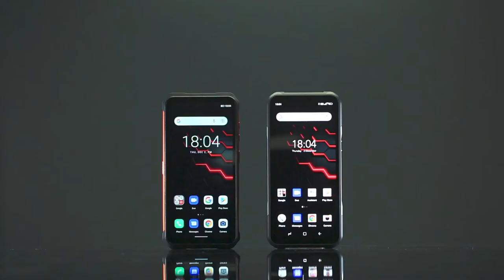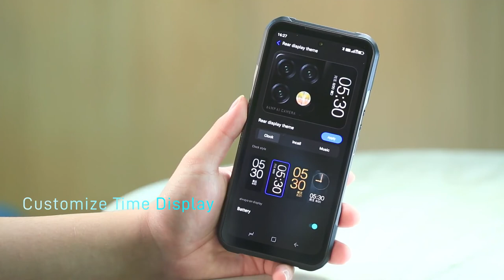Meet The King of Rugged Smartphones | GadgetsDotCom | GDC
Here’s what you need to know – My channel publishes videos that focus on Entertainment. I use this channel to  provid a platform where different tech, gadgets, products, and modern technology videos are uploaded. if you using the product please give a real review to help other people to buy a good product.

Note: I do not provide any tech support.